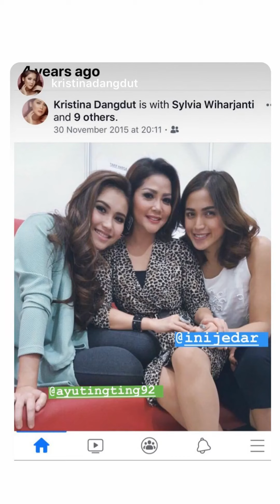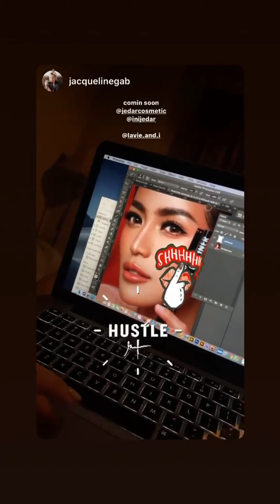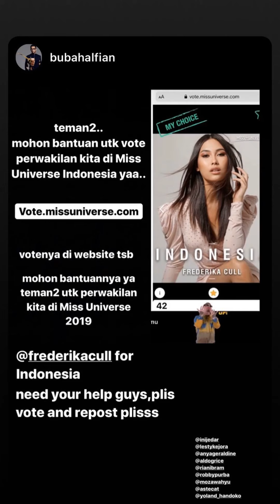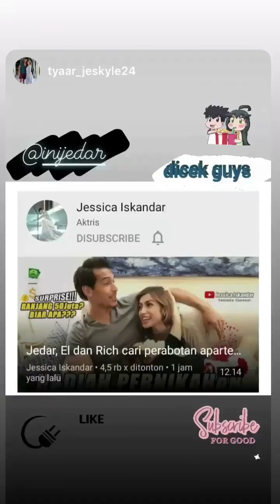Jessica Iskandar | Instagram Stories | November 29 - December 02, 2019